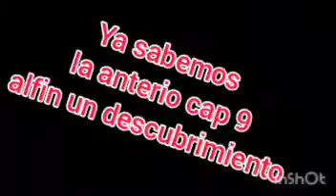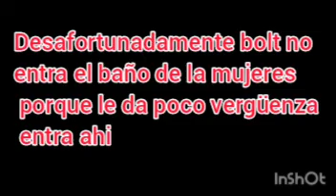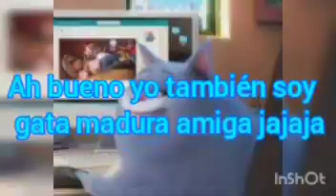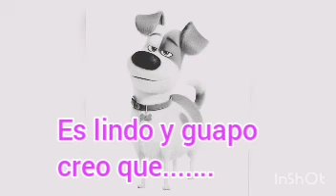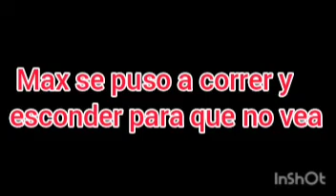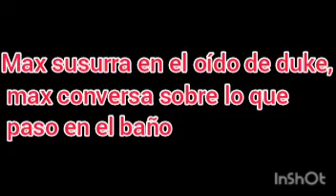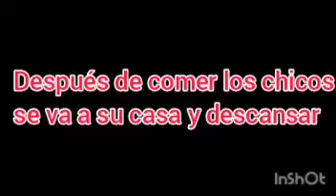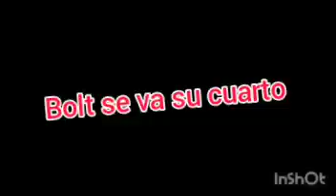Bolt y mittens un amor real temporada 1 cap 9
chicos un aviso lo lamento por borrar el video debido por reclamo el derecho autor ya borrar y ya recupere  espero que le guste y disculpe por eso